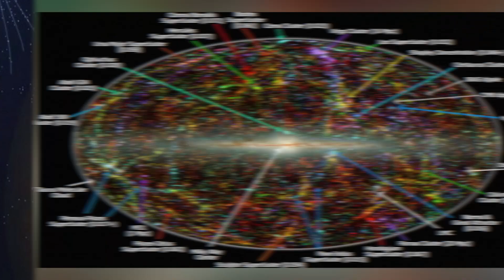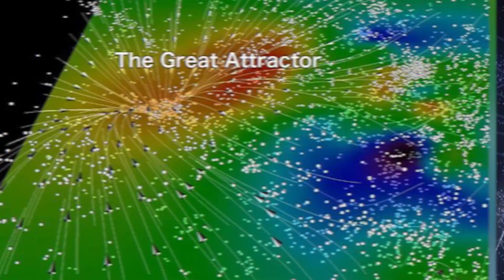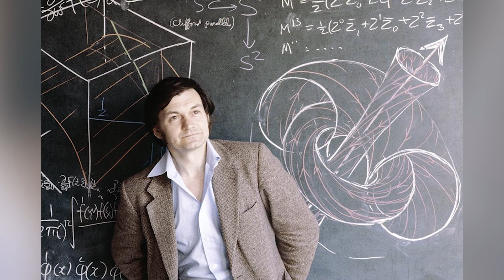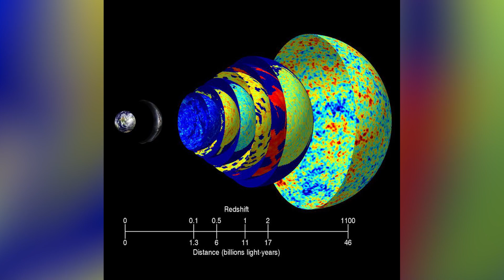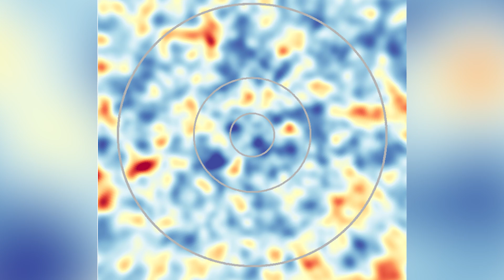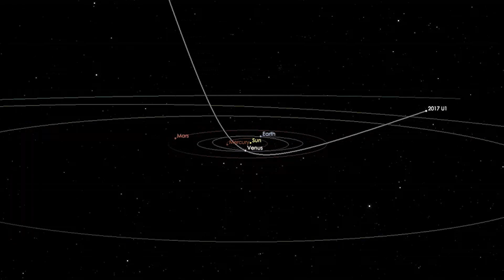Top 5 Terrifying Space Discoveries You Should Fear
Deep space can be terrifying, the things found out there are not anything that we would recognize from our planet. Scary things we could never even imagine would exist! Did anything on this list shock you? So, let's jump into Top 5 Terrifying Space Discoveries You Should Fear right here on Top 5 Scary Videos.

Time Codes:
0:00- Intro
0:16- The Great Attractor
2:25- Black Holes
3:56- Cosmic Microwave Background
5:17- Altered Carbon
6:58- Oumuamua
9:08- Outro